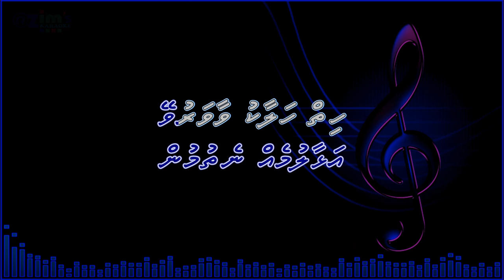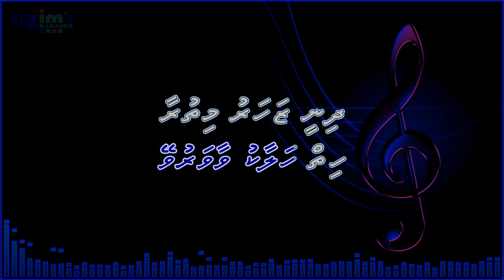Dhinee zaharu mithura karaoke by @zim's Karaoke ( With vocal guide )